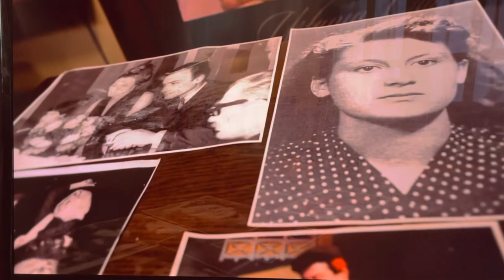Ah benim insanlarım…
Caniko..Bir Yıldız Kenter efsanesi…